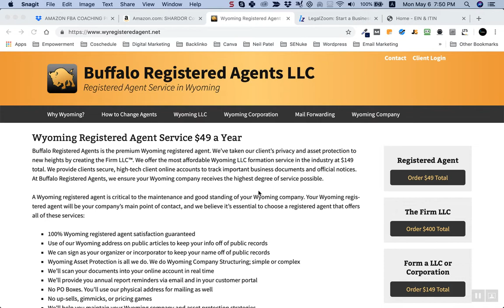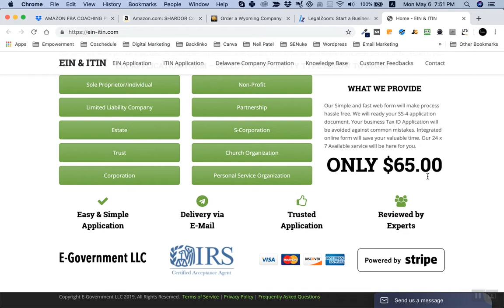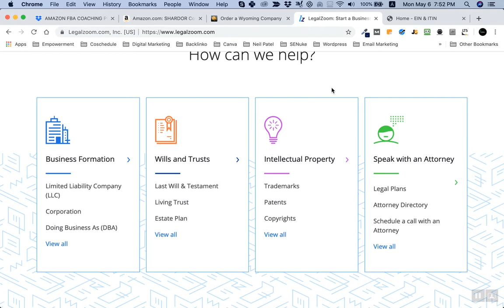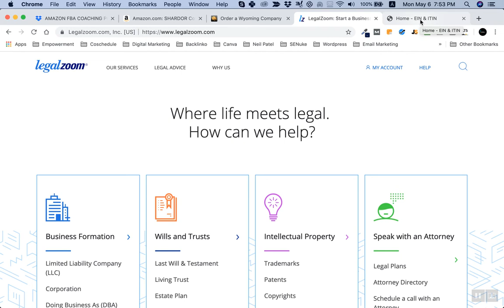Kòman Pou Anregistre Biznis Ou Etazini